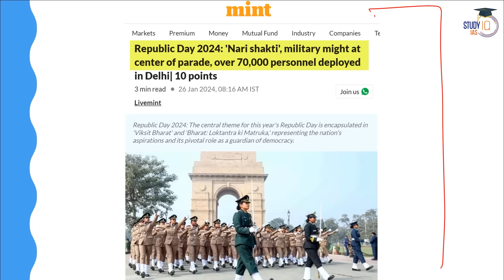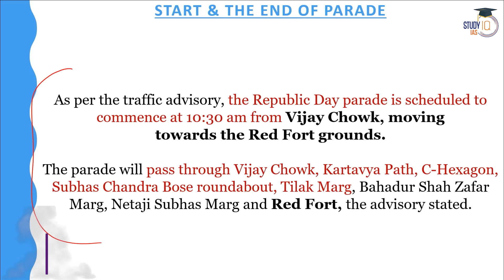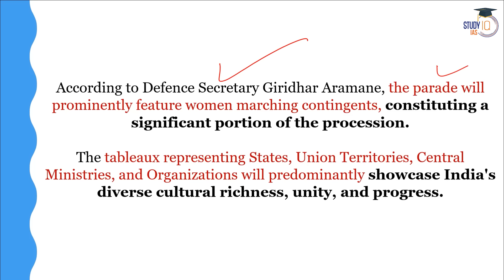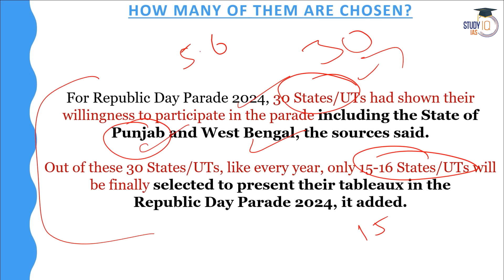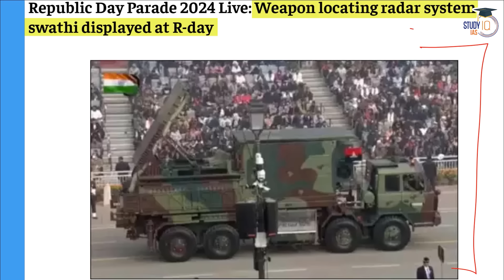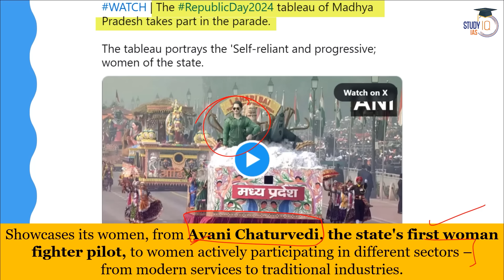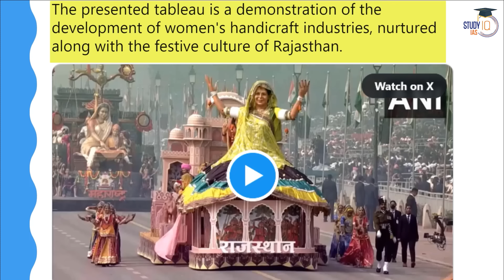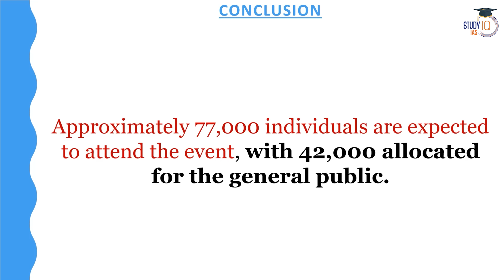'Nari Shakti', India's Military Might Displayed At Republic Day Parade | UPSC GS2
Admissions Closing on 25th January'2024 | Class Timing - 5:00 PM